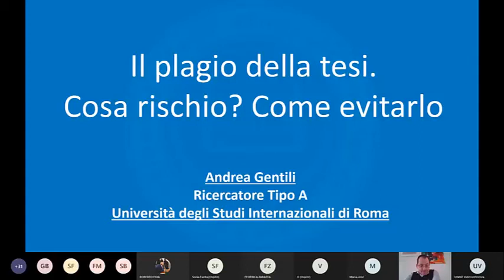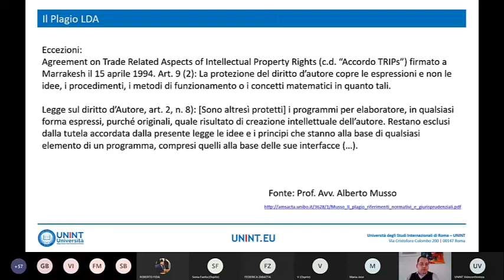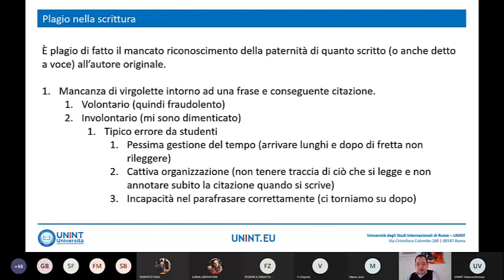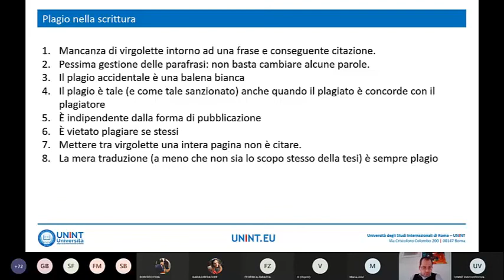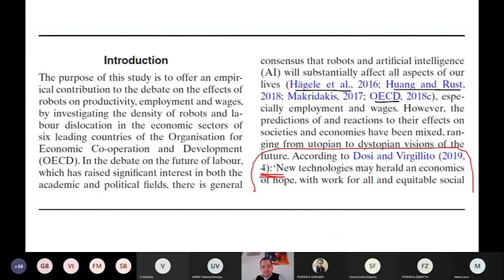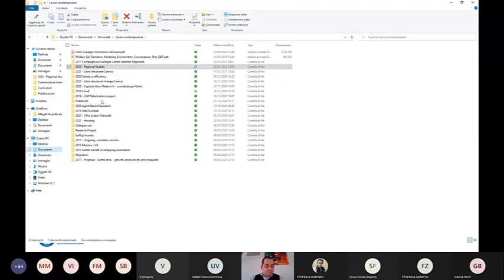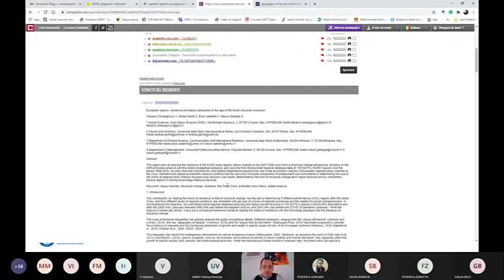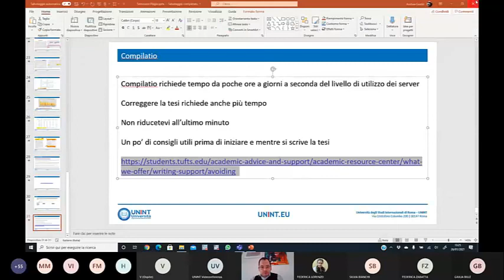E-conopolis: Il plagio in tesi? Sbagliato e pericoloso. Come scoprirlo ed evitarlo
La Facoltà di Economia dell'Università degli Studi Internazionali di Roma - UNINT è lieta di ospitare il webinar dal titolo "Il plagio in tesi? Sbagliato e pericoloso. Come scoprirlo ed evitarlo". Il webinar si inserisce nel quadro dell'iniziativa E-conopolis ed è a cura del dott. Andrea Gentili, Ricercatore e Docente UNINT.